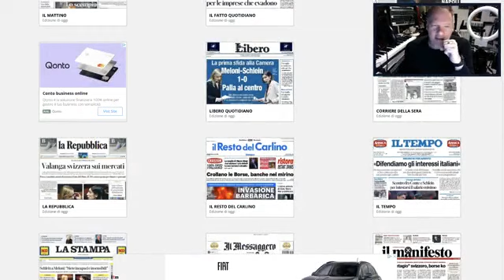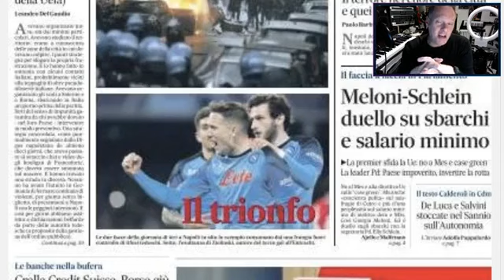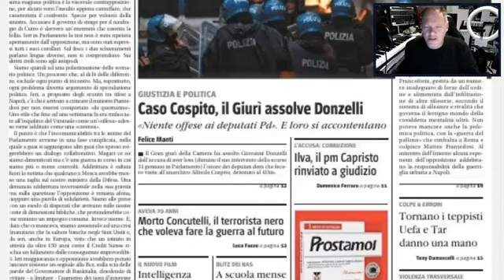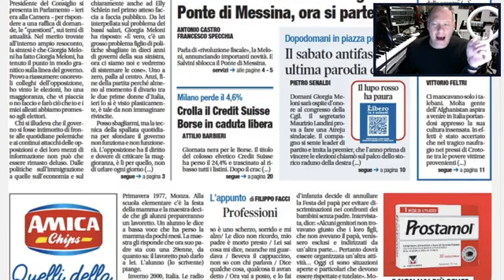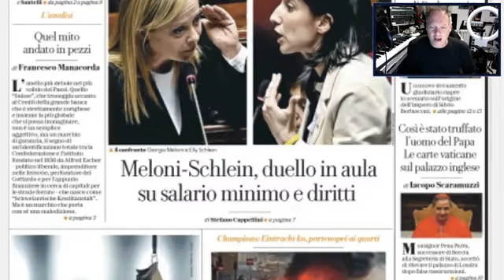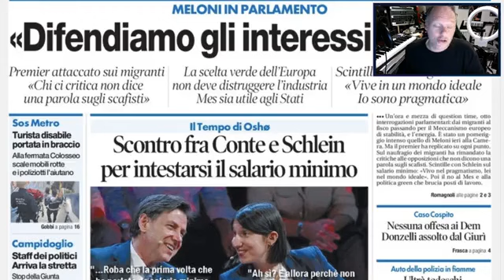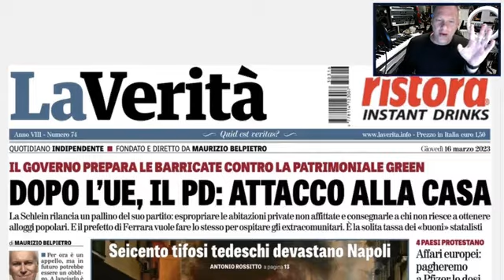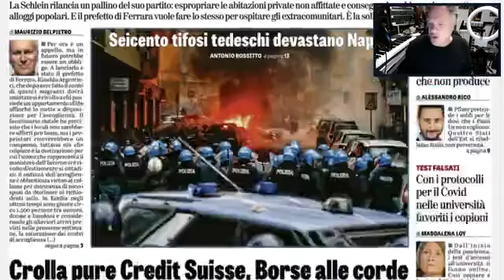Robby Giusti - Crollo delle banche, violenza dei tifosi e "patetica rissa Schlein/Meloni" (16.03.23)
- Robby Giusti - Crollo delle banche, violenza dei tifosi e "patetica rissa Schlein/Meloni"
Nelle prime pagine di oggi: Crollo delle banche, violenza dei tifosi e "patetica rissa Schlein/Meloni"  (16.03.23)